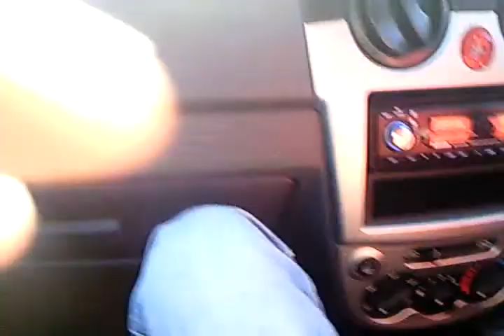bigbrains90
fatty on a 50 trying to get away from cops